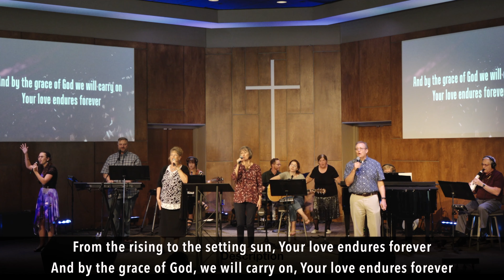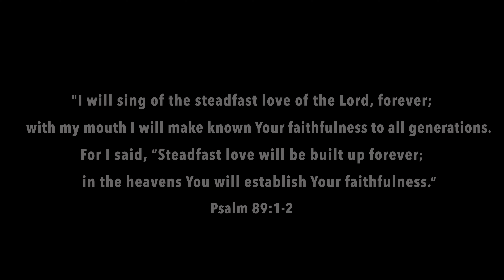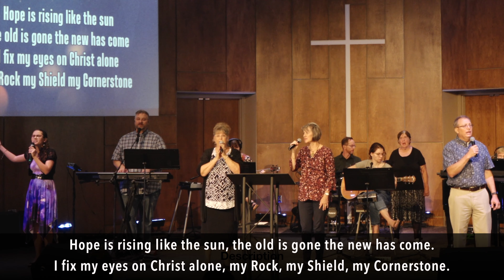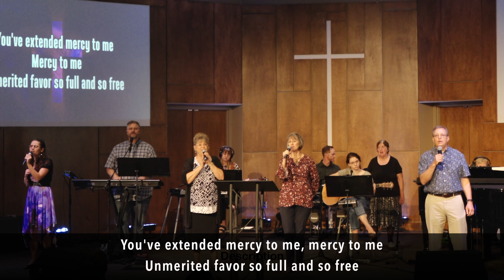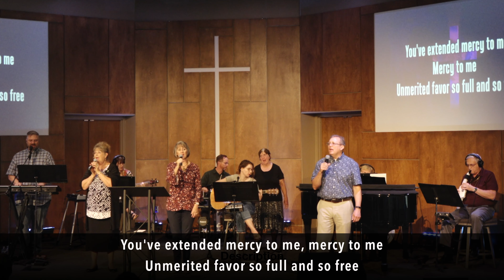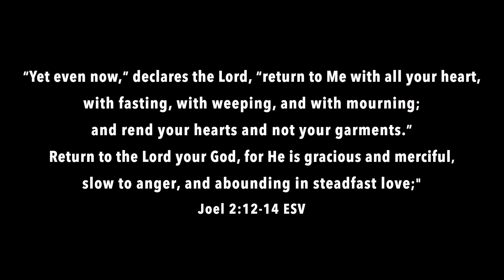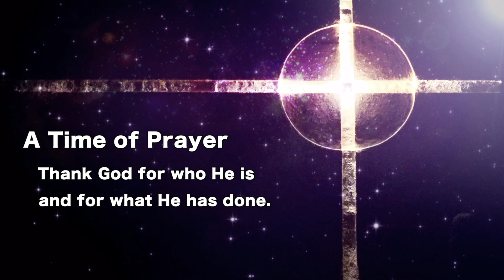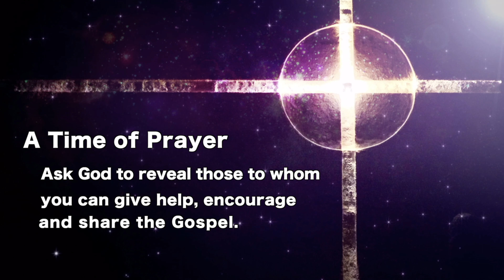Sabino Road Baptist Online Worship (8-30-20)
SUNDAY, AUGUST 30th - Sabino Road Baptist Online Worship. This service is designed for viewers to be actively engaged in worship. Although we cannot be together in body, we can raise our hearts and minds together in praise to our great God!

For more information on Sabino Road Baptist Church in Tucson, AZ,
visit us online at: SabinoRoad.org

Certificate of Licenses & Services - organization covered Account number #1946894 Sabino Road Baptist Church 2710 N Sabino Canyon Rd Tucson AZ 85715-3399 License / Service Rehearsal License # CRL069576; Exp: 8/31/2020 Streaming License # CSPL067987; Exp: 3/31/2021 SongSelect® Premium; Exp. 3/31/2021